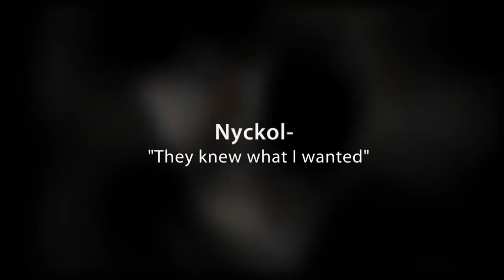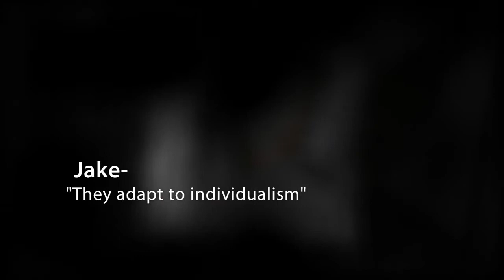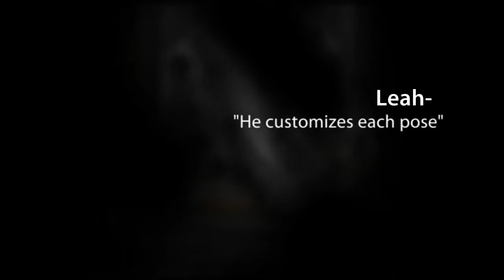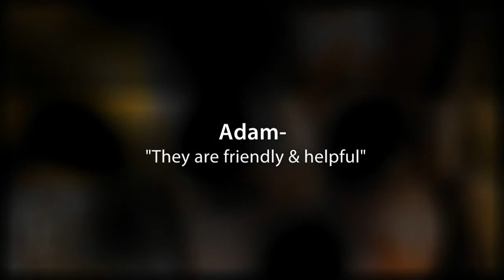Senior Portraits at Photography by J.D.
Class of 2012!  It's time to book your experience at Photography by J.D., Clintonville, WI.  For your senior portraits, don't settle for less, we will make you look your best, call Photography by J.D. today at . Visit us on facebook - JD Photos/Photography by J.D.